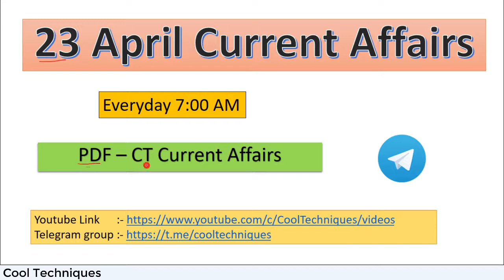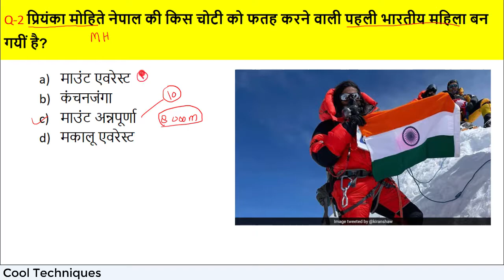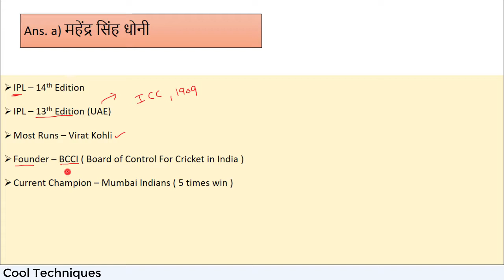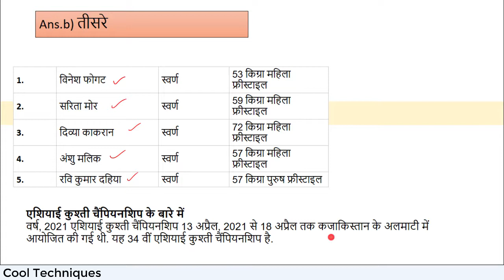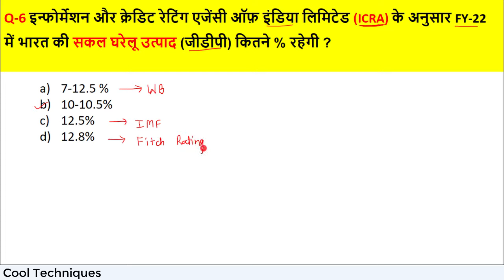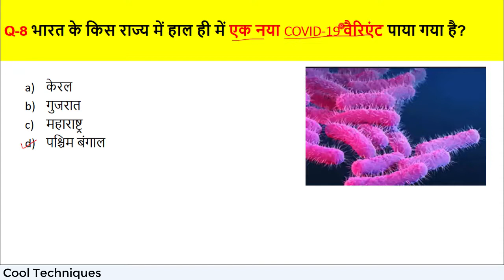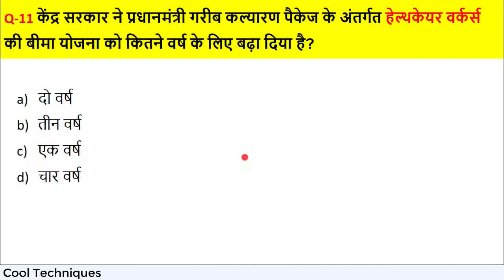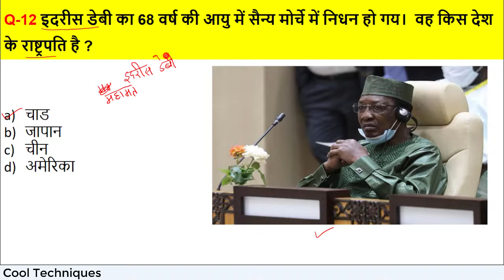23 April Current Affairs || Daily Current Affairs || Today Current || Important Questions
23 April 2021 Current Affairs || TOP 12 questions

Name - CT Current Affairs

TOP 12 QUESTIONS 👇👇👇👇👇👇👇👇